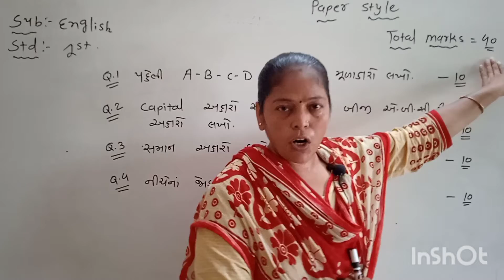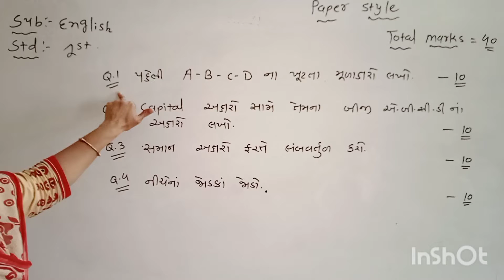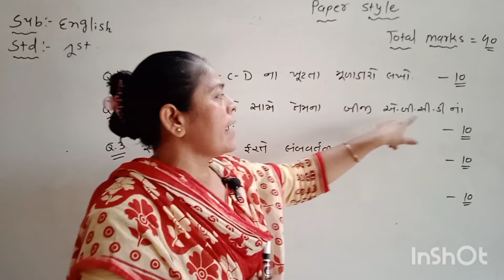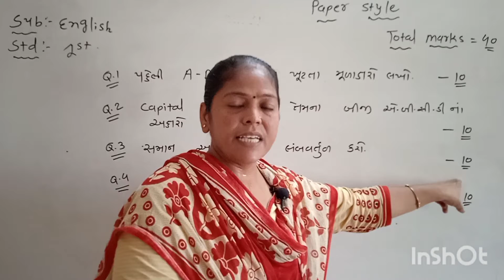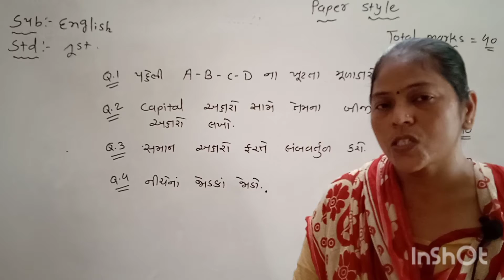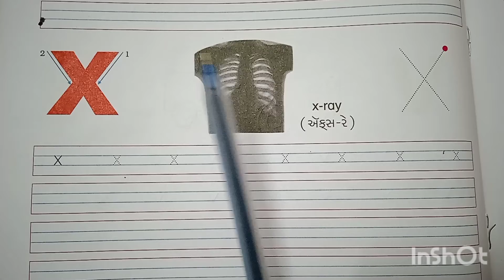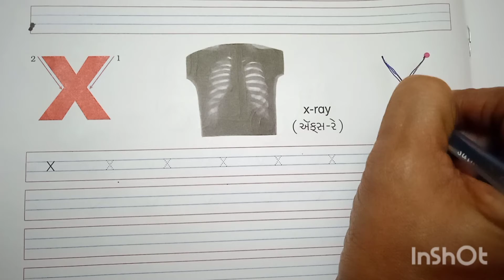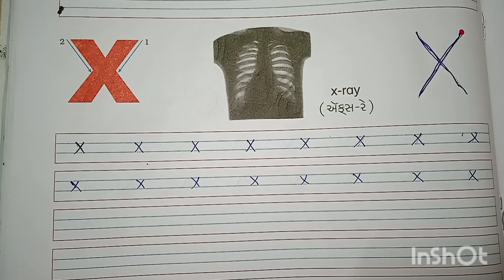sub: English std: 1 unit: 3 lec: 24 and paper style